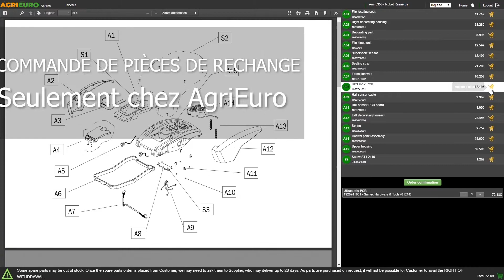Sécateur électrique de coupe Agritec Flora PC32 - Tutoriel d'installation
*Comment procéder au montage du Sécateur électrique de coupe Agritec Flora PC32 ?*

0:00-0:05 Intro
0:05-0:18 Unboxing - déballage du produit
0:18-0:25 Commande pièces de rechange
0:25-1:14 Guide de montage / installation
1:14-1:29 La machine montée
1:29-1:35 Outro

Le sécateur électrique Agritec FLORA PC32 est recommandé pour les travaux professionnels dans les vignobles et est une bonne solution pour les utilisateurs du secteur du jardin et de l’arboriculture. Il est caractérisé par un mécanisme de coupe efficace qui permet une double ouverture de la lame : une à 32 mm et l'autre à 20 mm. Ils sont également équipés de la coupe progressive.

Pour le développement de ces modèles, des fournisseurs et des matériaux de qualité ont été soigneusement sélectionnés afin d'obtenir un produit « made in Italy » certifié EUR1. Le projet Flora est né grâce à la collaboration avec la société italienne Vesco pour la conception et la production de lames et de contre-lames, forgées ou revêtues de chrome et de téflon.

Le sécateur FLORA PC32 a un poids extrêmement réduit de seulement 0,940 kg avec batterie, et 0,700 kg sans batterie, une poignée soft touch ergonomique universelle qui ne gêne pas l'opérateur pendant les opérations de coupe. Le sécateur a une très bonne stabilité grâce à une répartition parfaite des poids.